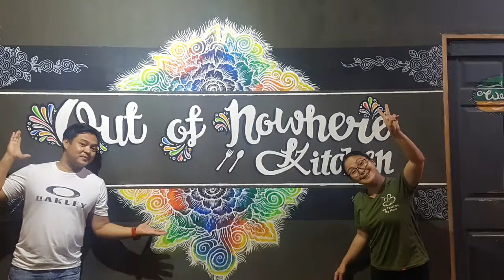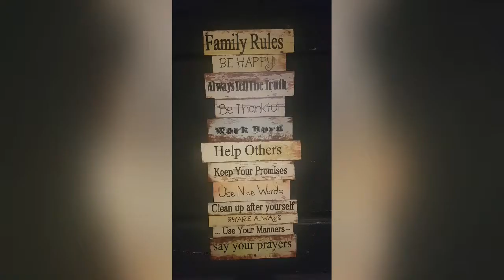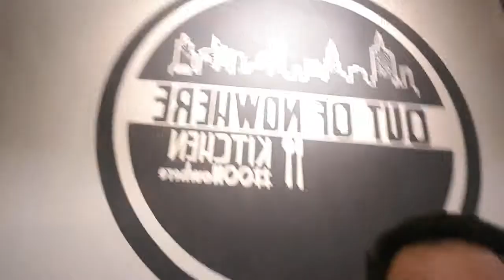Out of Nowhere Kitchen Davao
Out of Nowhere Kitchen, Where to eat in Davao, Occasions of Joy, Mendiolables, Davao